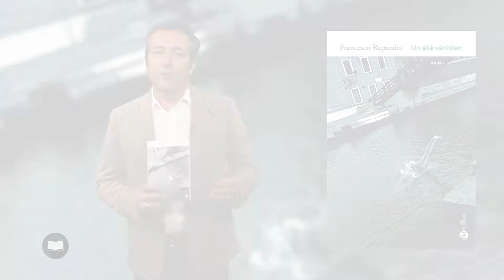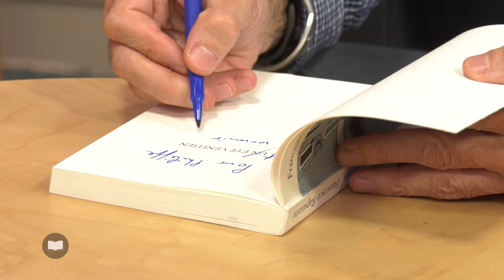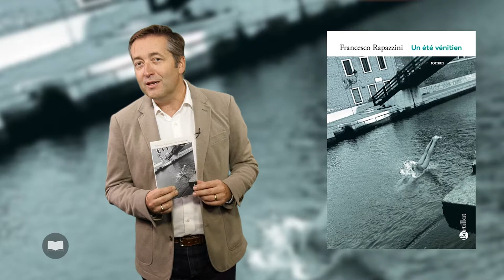Un été vénitiende Francesco Rapazzini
Francesco Rapazzini a grandi entre Venise et Milan. Installé en France depuis plus de vingt ans, il est aujourd’hui journaliste correspondant pour des magazines et la radio italienne. En librairie, on connait Francesco Rapazzini pour son ouvrage sur le Moulin Rouge ou encore des biographies consacrées à Elisabeth de Grammont ou à chanteuse réaliste Damia. L’univers littéraire de Francesco Rapazzini est d’ailleurs très féminin. On ne s’en étonne pas quand on sait combien les femmes de sa famille ont été actives en Italie dans le domaine artistique et littéraire. Les femmes, on les retrouve aussi dans ce troisième roman de Francesci Rapazzini, « Un été vénitien » même si le héros, le narrateur, Francesco, est un adolescent en proie aux premières émotions.
A l’été 1978, Francesco reste à Venise. Il vit avec sa mère, son frère, quelques animaux et une bande d’amis dont les parents sont gondoliers, pêcheurs ou artistes. Et le temps s’écoule, lentement, dans la touffeur de cet été 78. Des baignades au Lido, la plage de Venise, aux errances désabusées dans les ruelles de la Sérénissime, des après-midi allongés dans la pénombre de la chambre aux dîners pasta sous les lustres de la demeure familiale, c’est une ambiance que recrée l’auteur dans ce roman qui raconte l’adolescence : les projets d’avenir, les rencontres improbables, les premiers pas dans le monde adulte, les amours innocentes et les émois interdits, la découverte de la vie avec ses enthousiasmes et ses pièges. Avec une écriture pleine de délicatesse et de poésie, Francesco Rapazzini nous entraine dans une Venise bien loin de l’image touristique, une Venise authentique qui n’existe peut-être plus. Ayant lui-même traduit son roman, l’auteur prouve également qu’il manie parfaitement le français même si l’esprit et l’écriture résonnent à l’italienne. Un roman envoûtant, qui parle d’amour, d’amitié, du temps qui passe et des souvenirs qui jamais ne s’effacent.
« Un été vénitien » de Francesco Rapazzini est publié chez Bartillat.